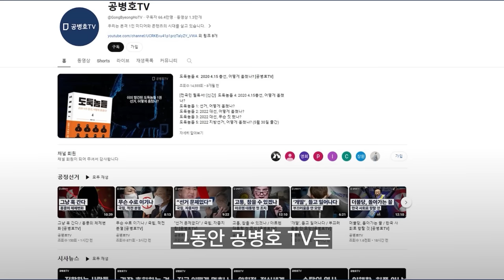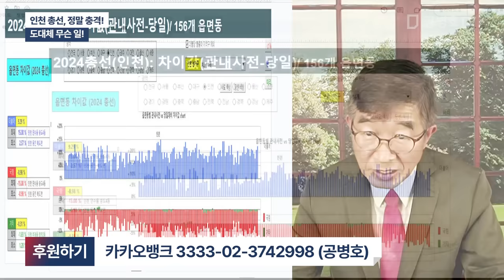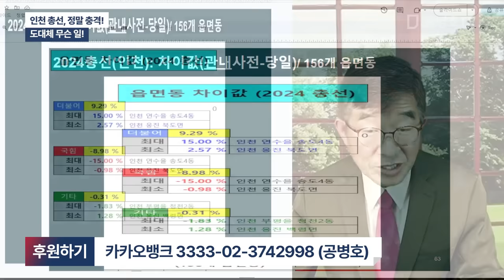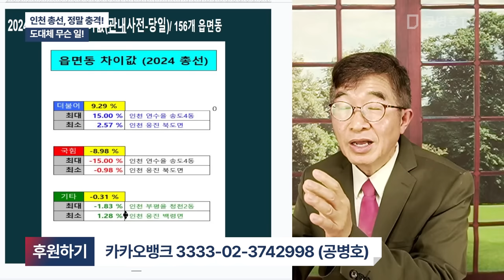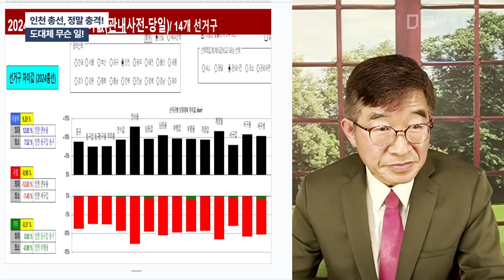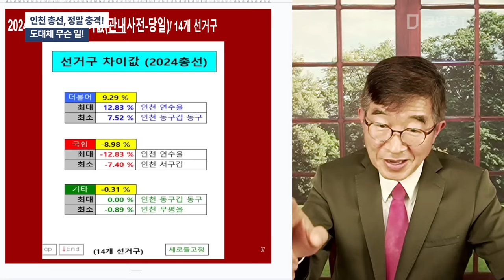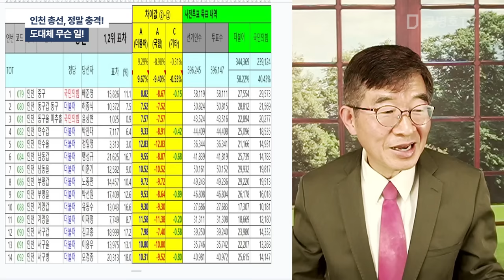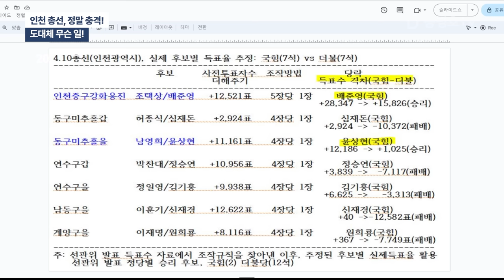인천 총선, 정말 충격! / 도대체 무슨 일! [공병호TV]